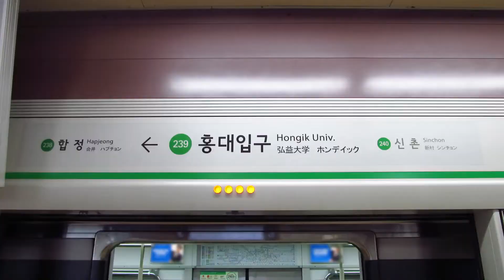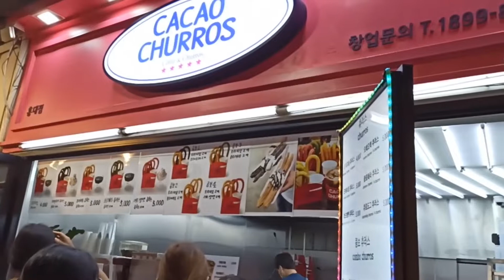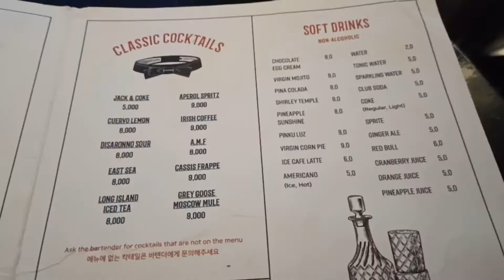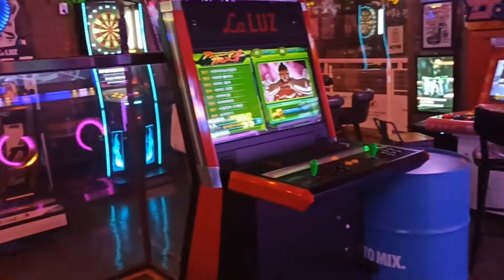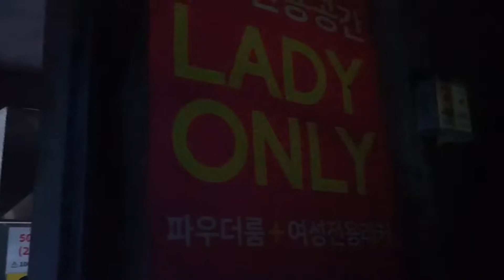Explorando la vida nocturna de Hongdae 💖 ¡Descubre lo mejor de Seúl! 🌃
En este video os mostraré algunos de los lugares más interesantes de Seúl y del barrio de Hongik university o como mejor se le conoce: Hongdae.
Este barrio está muy vivo y tienes mil sitios para ir, pudiendo hacer de todo como os muestro en el video. También os pongo aquí las recomendaciones que hago para que podáis visitar y pasar un buen rato en este barrio.